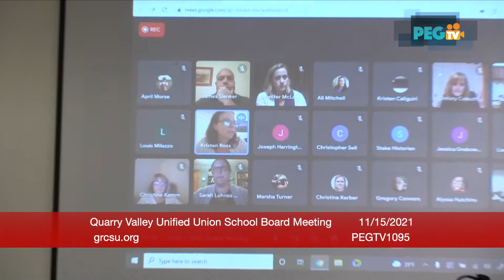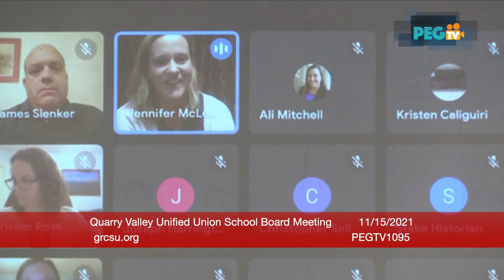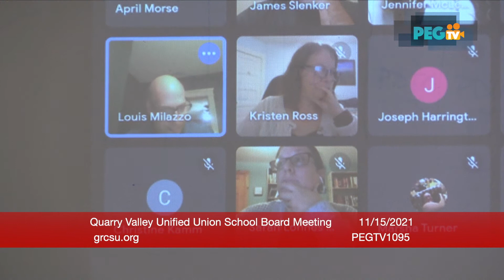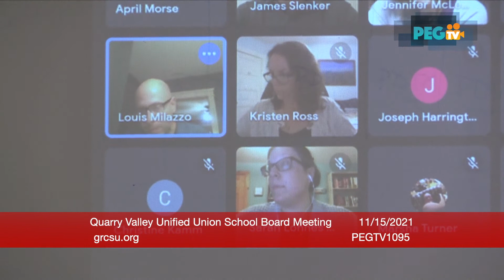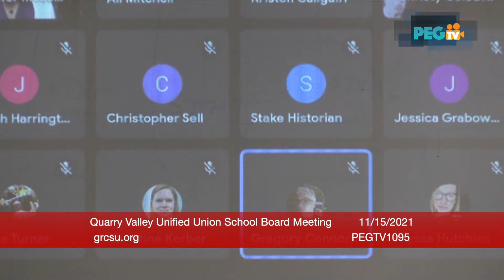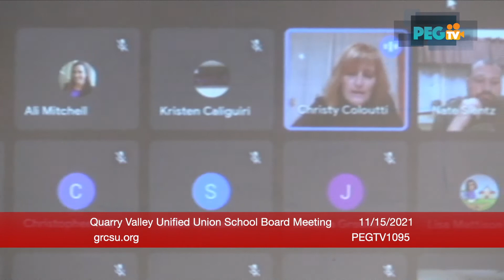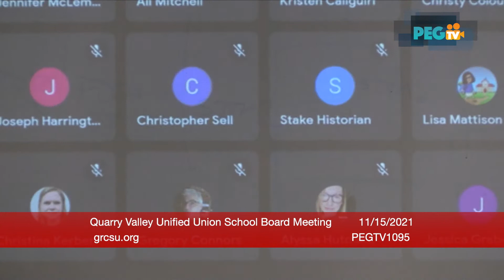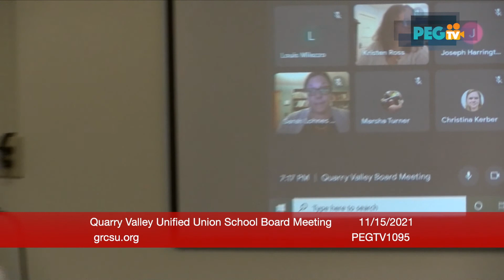Quarry Valley Unified Union School Board Meeting - November 15, 2021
Quarry Valley Unified Union School Board Meeting recorded on November 15, 2021